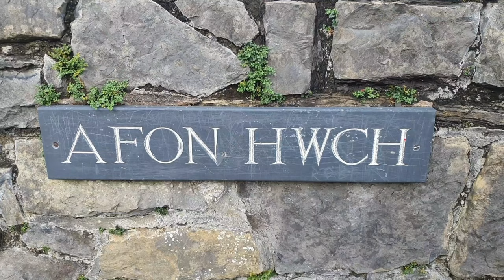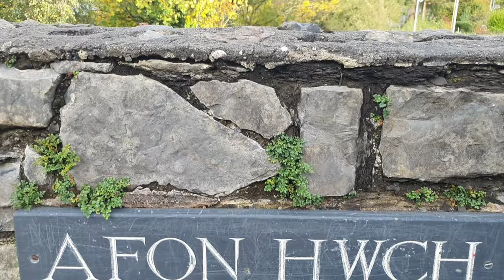BEAUTIFUL CEUNANT MAWR WATERFALL LLANBERIS NORTH WALES |4k VLOG 22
Amazing Places in United Kingdom.Waterfalls ,forts lots of History.I Enjoyed
alot with family.10 to 15 Minute walk from car park.
Ceunant Mawr Waterfall, otherwise known as Llanberis Falls, is situated a few hundred metres upriver from the town centre of Llanberis. The falls are probably seen by more people from the viaduct on the Snowdon Mountain Railway.
Ceunant Mawr (which translates as the waterfall of the great ravine) is probably one of the most impressive waterfalls in Wales on the course of Afon Arddu (River) and plunges in two stages into the gorge below.
Only 15 minutes from the High Street of Llanberis. This can be spectacular after rain.
Start at the junction of the High Street and Church Lane (See Waypoint), between the Parish Church and the garage.
Follow Church Lane around a curve until the Snowdon Railway viaduct is in sight. 100m before reaching it turn right on a tarmac track by a cattle grid.
After a few yards take a narrow unsurfaced path to the left, skirting the house garden to reach a concrete path that runs up the side of the Afon Hwch. Five minutes easy walking brings you to the falls. A view from above is also possible.(This is the coordinates given) For this follow the tarmac track uphill from the cattle grid. Where this meets the railway a gate allows you to cross the track (Take care!) to get a view of the falls.